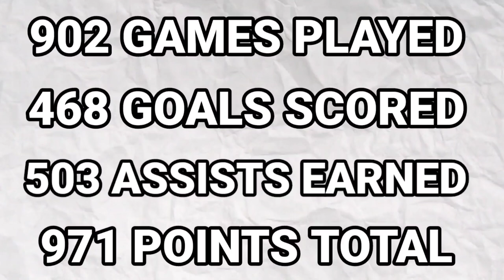I Put Pavel Bure In Today's NHL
In today's NHL 23 video, we simulated Pavel Bure to see how he would perform in today's NHL.